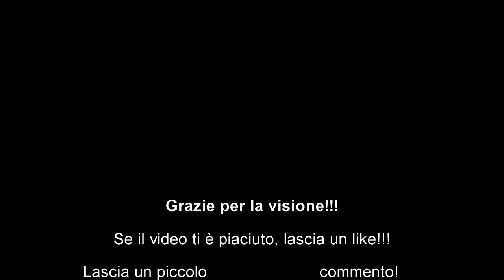Astronomia: Meravglie dell'Universo Ep.1 | Documentario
LEGGI!!!
In questo video potrete ammirare alcune delle meraviglie che l'Universo ha da offrirci!!!          Nebulose, Stelle, Galassie ecc.
Il montaggio è stato realizzato con Sony Vegas Pro 13, i sottofondi musicali sono stati presi da internet come alcune animazioni.
Per realizzare questo video ho impiego 1h per caricarlo su internet, 1h di editing con una buona mezz'ora per scegliere e cercare sottofondi adatti ecc.
Spero che il video vi piaccia & vi affascini come ha affascinato me quando l'ho rivisto una volta fatto!